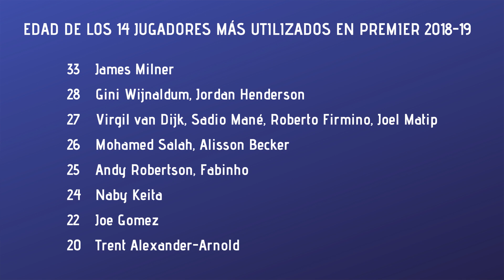¿UNA NUEVA DINASTÍA EN LIVERPOOL?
Jürgen Klopp ha conducido al Liverpool a tres finales europeas. A dos finales de Champions League consecutivas. Ha logrado la mejor puntuación del equipo en su historia en Premier League. ¿Tras tres décadas de penurias, los Reds están de vuelta como una fuerza doméstica y europea?